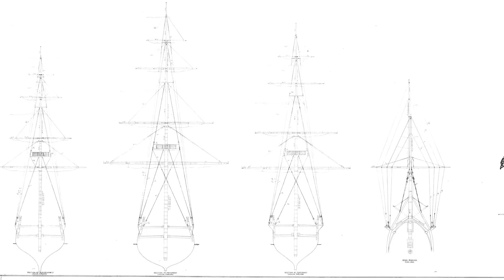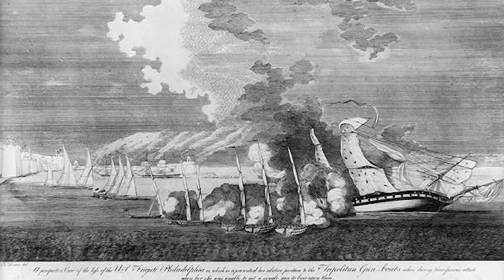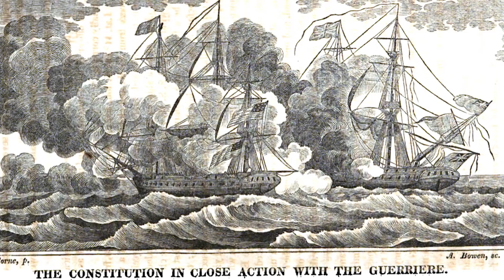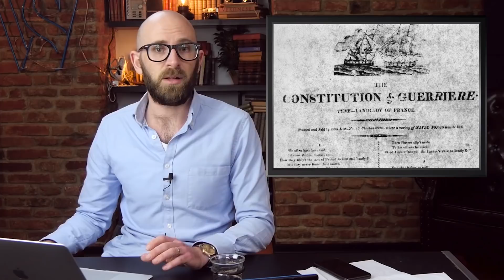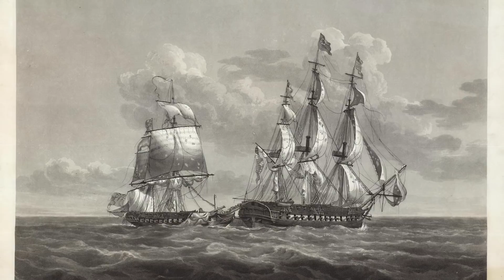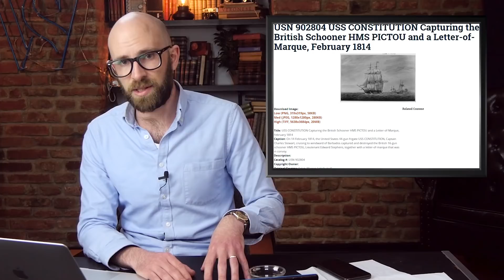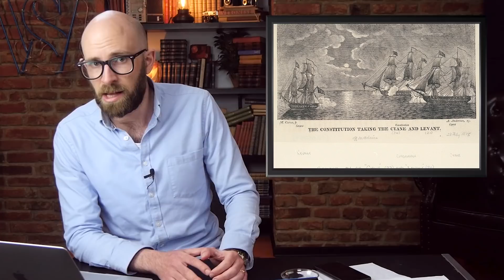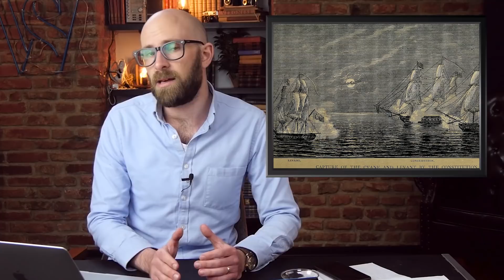10 Fascinating Facts About the USS Constitution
Coming up:

10. The ship was a triumph of American shipbuilding and design
9. Constitution encountered difficulties in completing the ship and its early cruises
8. The First Barbary War was a response the seizure of hostages for ransom
7. Preble established America’s first naval support facilities in the Mediterranean
6. Constitution’s great escape in the summer of 1812
5. Constitution earns the nickname “Old Ironsides”
4. “Her thunders shook the mighty deep…”
3. Another close escape and blockade in Boston
2. Constitution defeated two additional British ships after the war was ended
1. Constitution escaped the ship breakers numerous times since the War of 1812